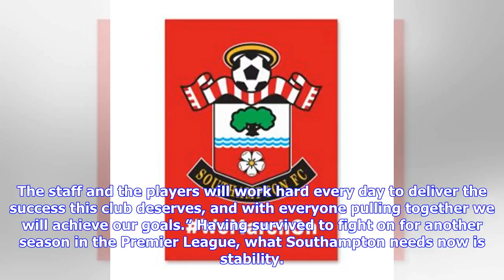Breaking News | Southampton FC Give Manager Mark Hughes a Three Year Extension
May 25, 2018 By paulmbanks Manager Mark Hughes was rewarded today, via a three contract extension, for saving Southampton FC from relegation. The south coast club was dangerously residing in the drop zone until very late in the season, causing all kinds of anxiety for the team and their supporters. In the end though, Hughes led Saints to a 17th place finish, the final safety spot, as they finished the season with 36 points, three ahead of now relegated Swansea City. Thus, Southampton FC announce...